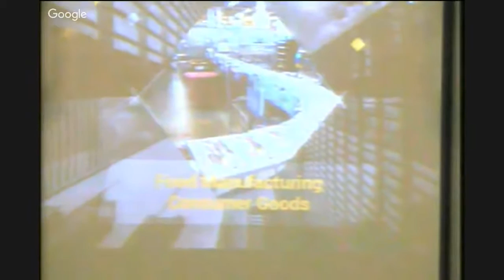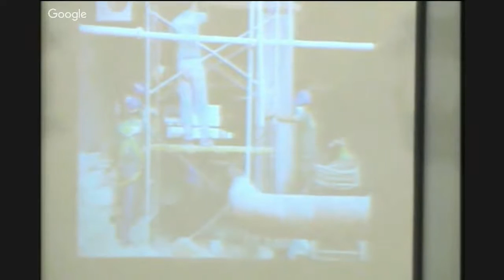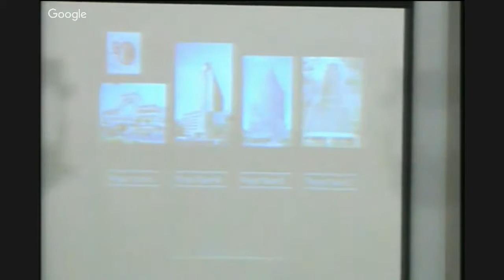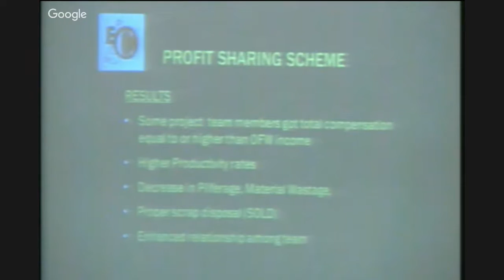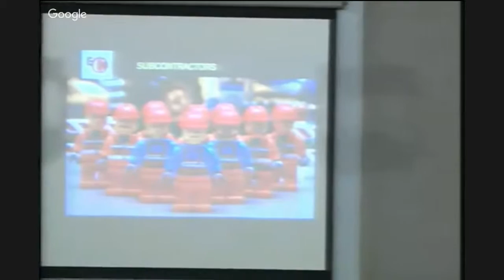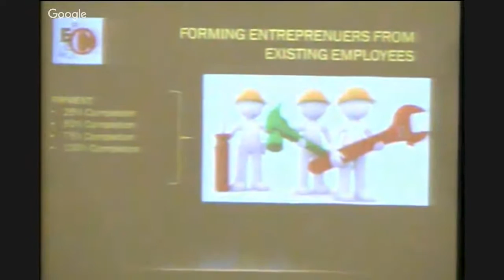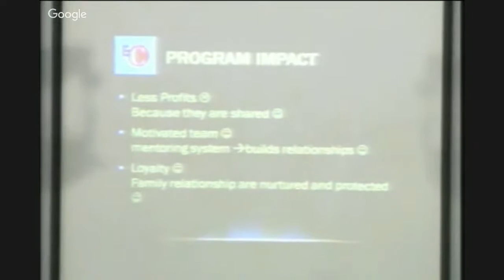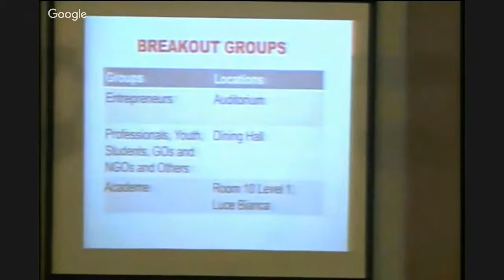EoC Asian Congress 2016 - Day 4 - 28May- Afternoon (2:00-2:30PM - Phillipines Time)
* Mr. Victorino Lahoz:  "Developing the Human Capital:  The KECI Experience"

May 28th, 2016 - Tagaytay, Phillipines
EoC Asian Congress 2016